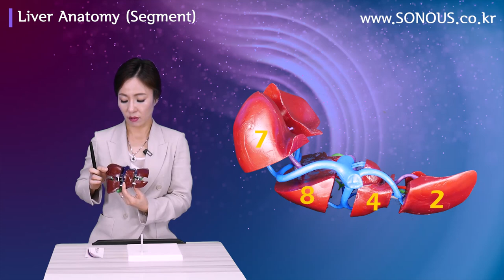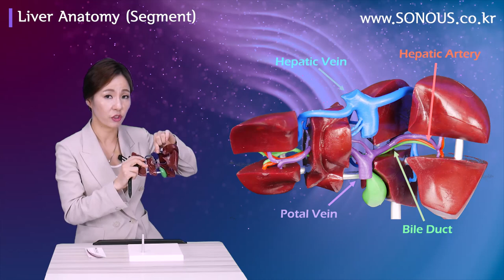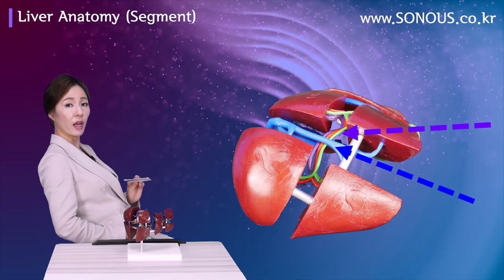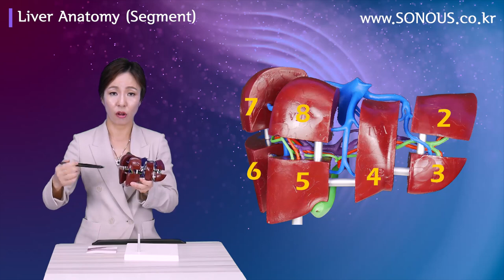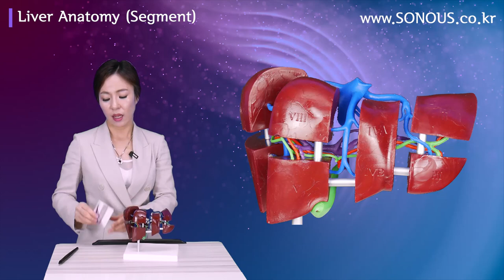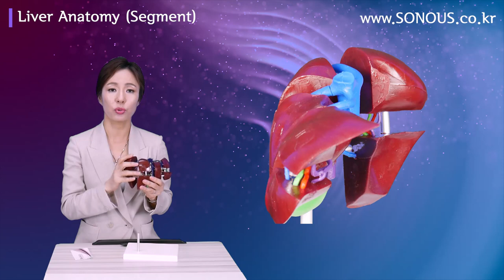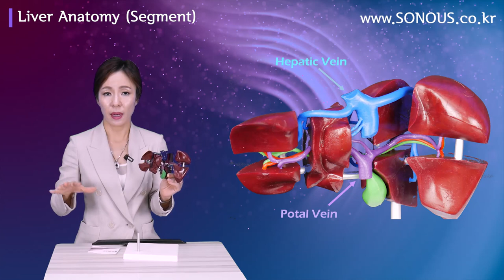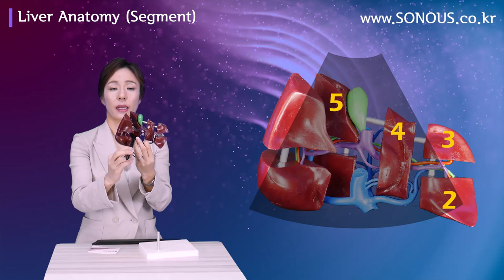초음파강의_Liver Anatomy (Segment)_SONOUS 대표강사 : 장경미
본 영상은 소노어쓰(SONOUS)에서 제공하는 Liver Anatomy (Segment) 초음파 강의 영상입니다.